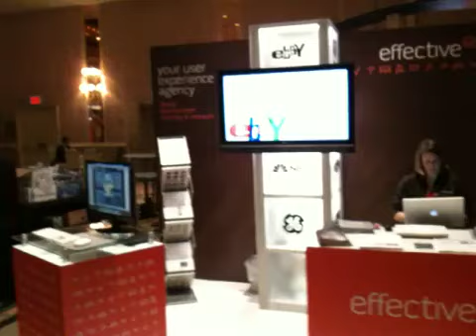EffectiveUI Booth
Our booth at the Forrester CX Forum